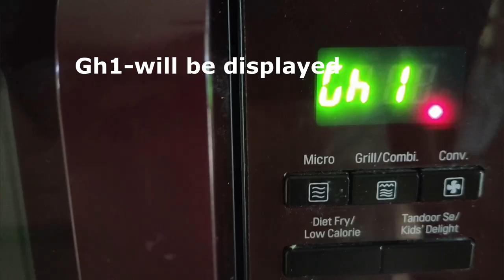Making Homemade Ghee at home - in Lg microwave using Auto cook option Desi Ghee making in microwave.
Welcome to okay cooking by Jayabala.
This channel is all about how to use microwave cooking.
Learning Recipes using microwave using different options and learn new techniques in interesting way.
i feel happy to share my knowledge with you all.
Try our recipes and share your feedback with us.
regards
 okaycooking by jayabala.